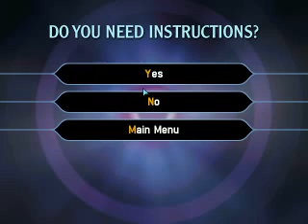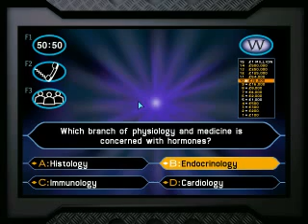Who Wants to be a Millionair UK - PC Gameplay Episode 3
Who Wants to be a Millionair UK
PC Gameplay Episode 3
Include $1 Million Question